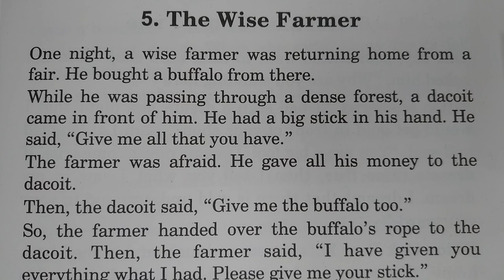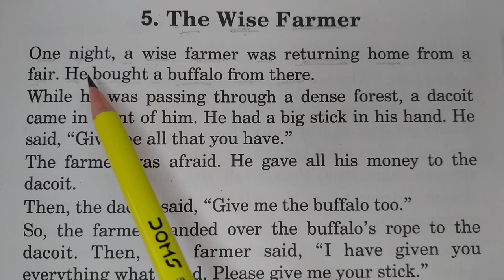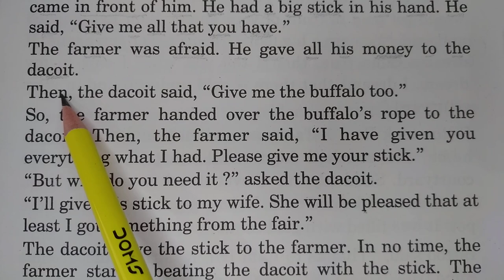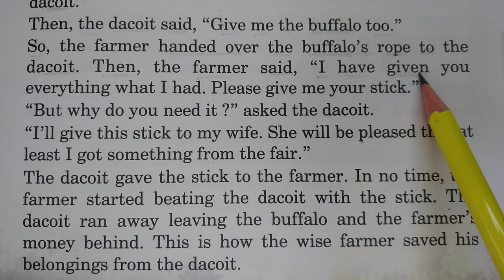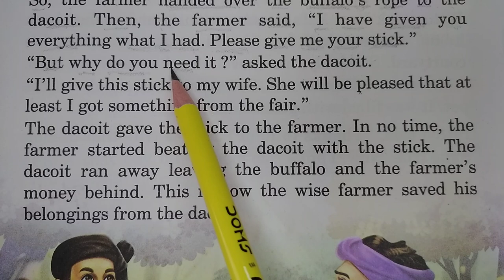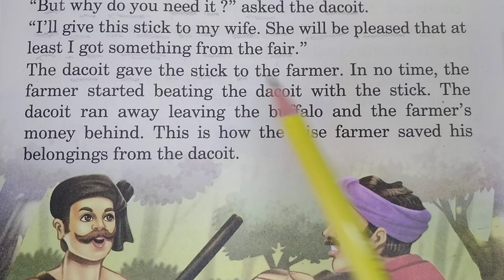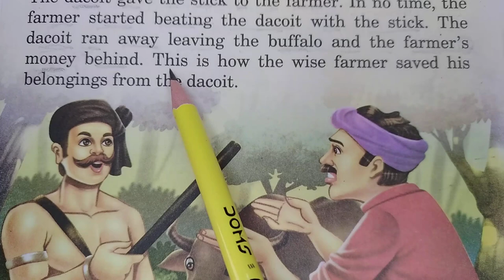"The Wise Farmer" 👨‍🌾 🐃 Moral English short story in Hindi translation.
Learn English in an educational channel.
Here we provide interesting stories with moral values, along with that we provide word meanings, pronunciation and grammar also. We hope that you all appreciate our efforts and support us. With your support we will get motivated to do our best.